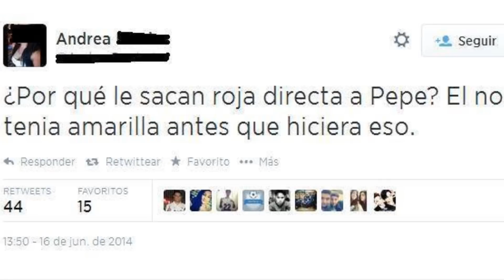MUJERES EN EL FÚTBOL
Tipos de aficionados, fútbol femenil, mejores jugadoras y mucho más.

¡AGUANTE JUEGOBALÓN, CARAJO!